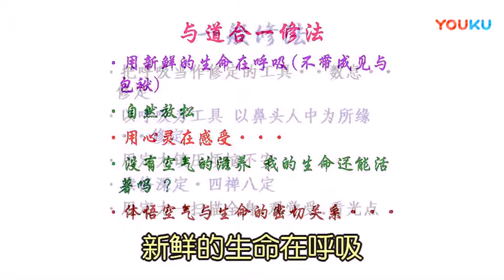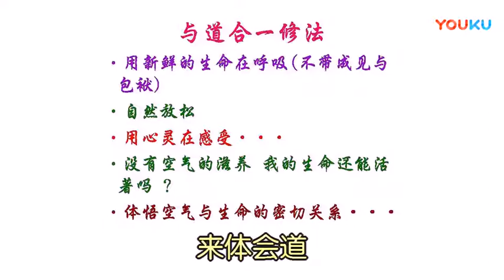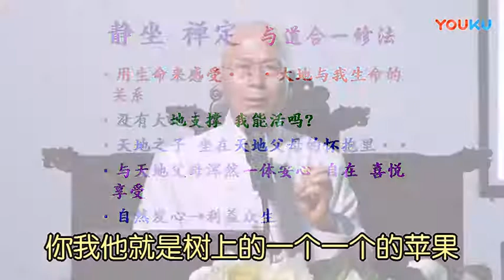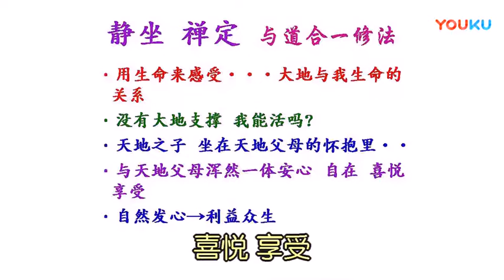一般修法 与道合一修法